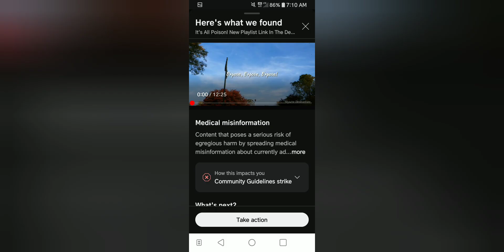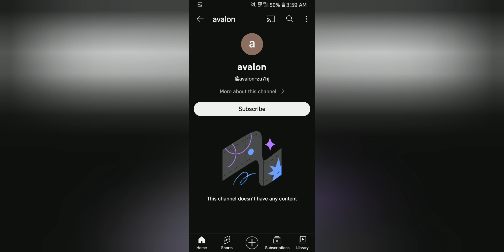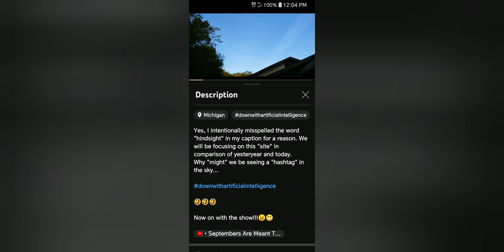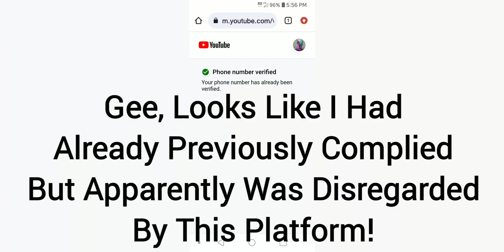Enough Is Enough!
IF YOU WOULD LIKE SOME REAL FUN, SEE THE CHANNEL "HEXXIUM" AND THE VIDEO ENTITLED "FUCK YOUTUBE"!😂